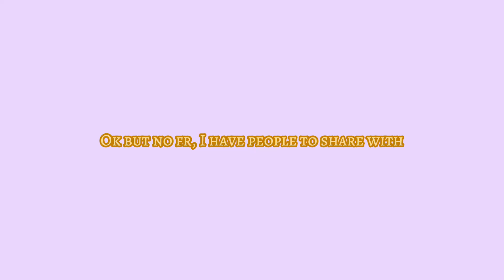I’m oldv5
This was made with PROCREATE DREAMS BABY RAAAAH